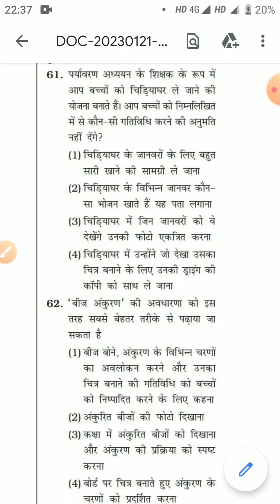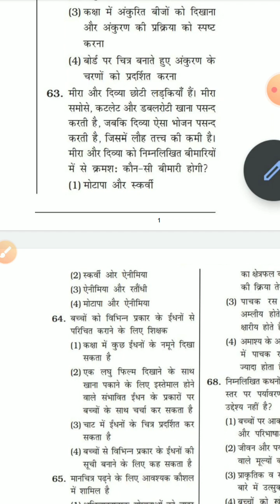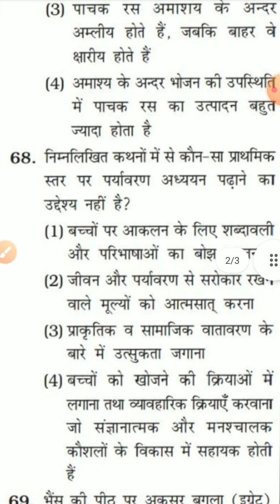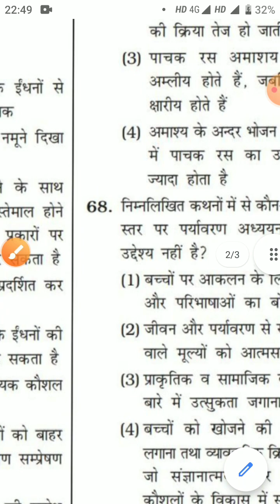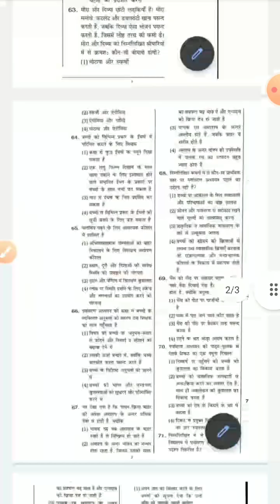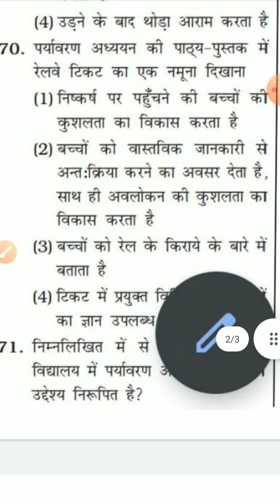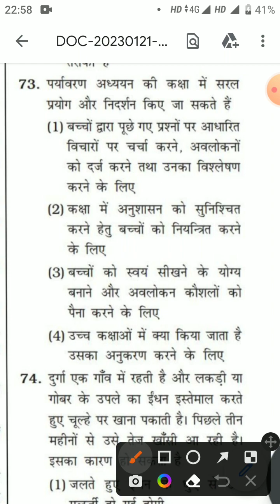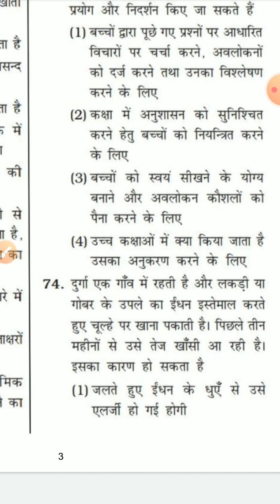EVS !!!!! PEDAGOGY !!!!! KVS 2023 !!!! IMPORTANT QUESTIONS WITH DISCUSSION !!!!